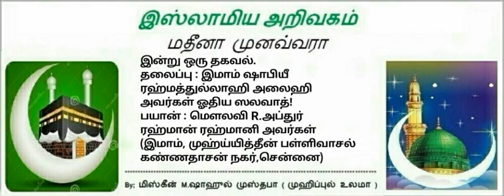293 - இமாம் ஷாபியீ ரஹ்மத்துல்லாஹி அலைஹி அவர்கள் ஓதிய ஸலவாத்!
தலைப்பு:-
*இமாம் ஷாபியீ ரஹ்மத்துல்லாஹி அலைஹி அவர்கள் ஓதிய ஸலவாத்!*

⏰ 3:30 Minutes

முஹ்யித்தீன் மஸ்ஜித் இமாம்,
கண்ணதாசன் நகர்
சென்னை

☪ வெளியீடு
*IOT CHENNAI*
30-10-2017